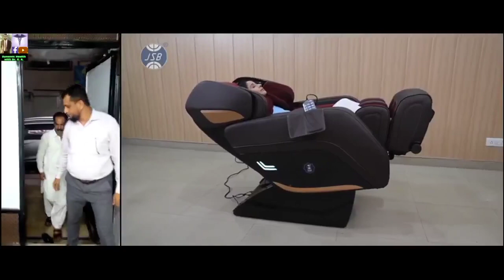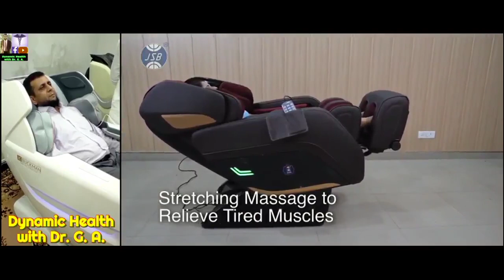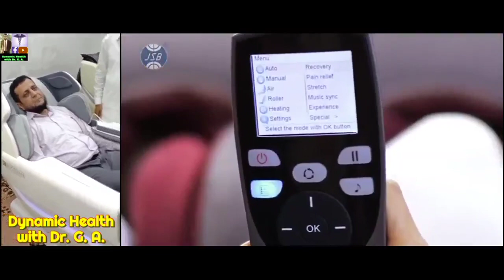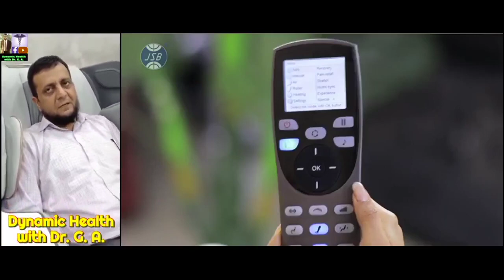Benefits of Blood Circulation Therapy#health healthy page page for you#diabetes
Benefits of Blood Circulation Therapy